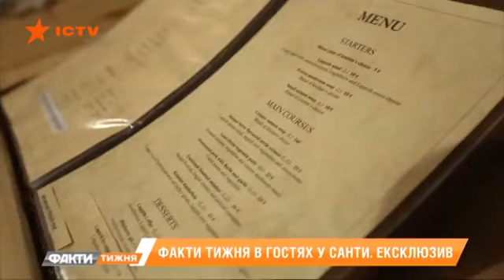Travel to Santa in Finland. December 2019